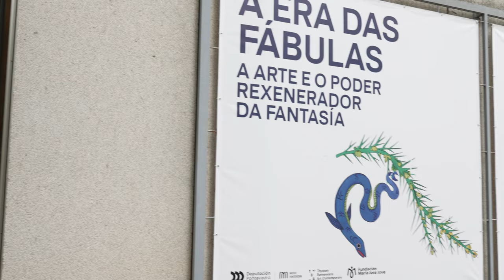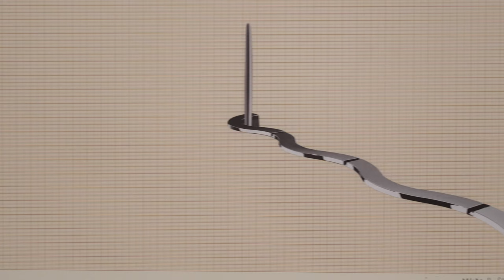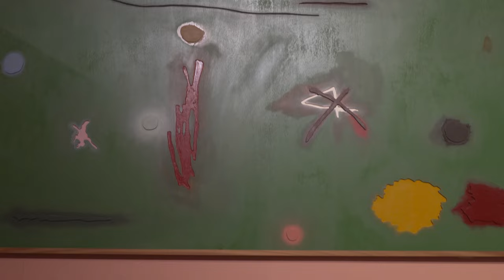Exposición ‘A era das fábulas. A arte e o poder rexenerador da fantasía’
As comisarias Susana González, Chus Martínez e Ángeles Tilve presentan a exposición ‘A era das fábulas. A arte e o poder rexenerador da fantasía’, no Museo de Pontevedra do 10 de xullo ao 29 de setembro de 2024. Unha exposición en tres actos que vincula as coleccións de arte da Fundación María José Jove e de TBA21 Thyssen-Bornemisza Art Contemporary cos fondos artísticos, arqueolóxicos e etnográficos do Museo de Pontevedra.